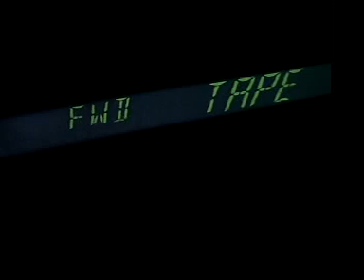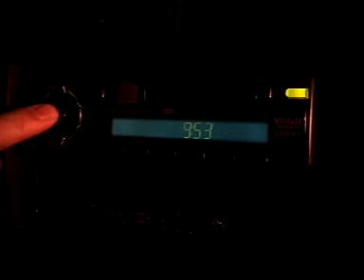Victim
A short movie I did for Urbanchillers.com.  Been in a few festivals, faired pretty well.